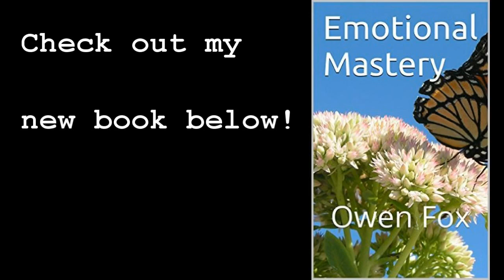Being Careful With Our Energy Expression Emotions, Words, Actions & Behavior.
1. We can be uncareful and uncaring in our emotional, mental and physical expression/behavior to others.

2. We can be the exact same in RESPONSE to others who are being this way. this is basically the exact same thing, except "they" did it first. It's no better tho.

3. If you want a good relationship, both people need to practice being caring and careful, regardless of who is triggered or upset first.

4. Both need LISTEN and work together to heal, improve and help one another, and appreciate one another's perspectives, ways and positives.

LOVE LIFE!
LIVE!
LAUGH!

Owen!